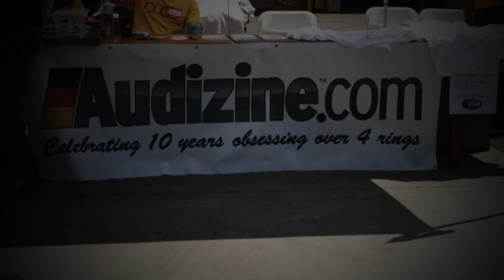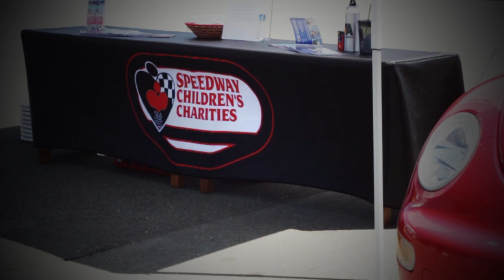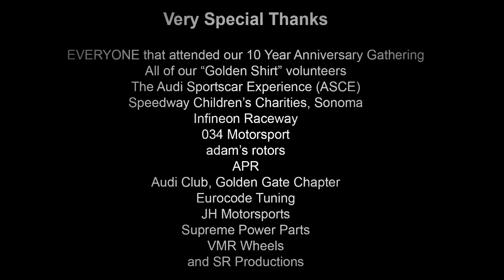Audizine's 10 Year Anniversary Gathering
Audizine's official video compilation capturing the sites and sounds from our 10 year anniversary gathering at Infineon Raceway (AKA: Sears Point) in Sonoma, California, on May 21st. Here, Audizine members and fellow automotive enthusiasts came from far and wide to celebrate this historic milestone - to celebrate 10 years obsessing over 4 rings!

The video includes footage of the roughly 130 Audis in attendance, both parked for the meet-and-greet, as well as on track for parade laps towards the end of the day. Also on hand were a number of Audi tuners, manufacturers, and organizations who partnered with Audizine to help us make the day possible; The Audi Sportscar Experience, Speedway Children's Charities, The Audi Club Golden Gate Chapter, 034 Motorsport, APR, Eurocode Tuning, adam's rotors, Supreme Power Parts, VMR Wheels, and JH Motorsports.

Video produced by Audizine - May 2011